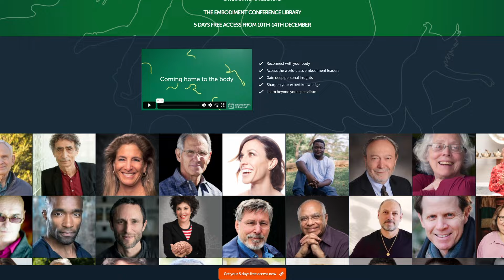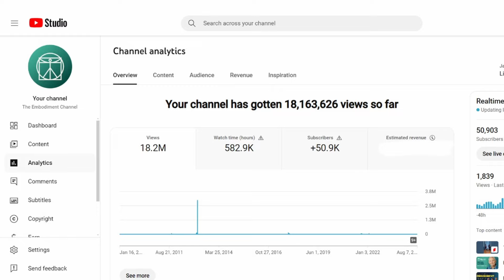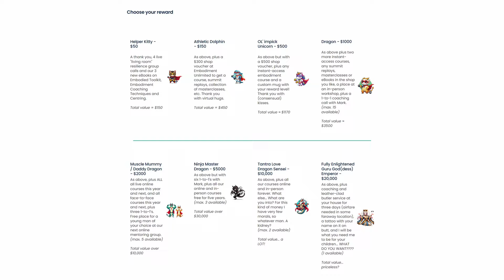Saving Young Men's Lives: From Addiction & Mental Health Struggles to Fitness, Purpose & Strength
Young men today are facing a mental health crisis that often leads to addiction, hopelessness, and even suicide—the leading cause of death among young men.

In this video, I share my own battle with depression and addiction, and how I turned my life around through martial arts and fitness. Now, I'm on a mission to help a million young men find the discipline, purpose, and community they need to thrive—both mentally and physically.

Watch as we discuss the power of the gym, not just for building muscle, but for building resilience, connection, and a path away from despair. Together, we can create a positive force that reaches young men worldwide. Are you ready to join us in making a difference?

✅Who is Mark Walsh?

“Mr. Embodiment” is the author of "Embodiment", "The Body in Coaching and Training", and "Embodied Meditation". He hosts "The Embodiment Podcast" (over 1 million downloads), and led "The Embodiment Conference" (1000 teachers, 500,000 delegates). Seeing a theme yet?

He founded the "Embodied Facilitator Course", and has trained over 2000 embodiment coaches in over 40 other countries (some of which will even let him back in).

Mark gained an honours in psychology (despite being an alcoholic at the time), and has taught widely in the corporate world where he pretended to be a grown up for years, including with blue-chip companies (e.g. Google, Unilever, Shell, Axa, L’Oreal) whom he charged wayyyy too much as they made him wear a suit.

He has also upset… sorry, taught… many yogis, NGOs, police officers and several militaries.

Mark has worked in war zones, and entertained over 50,000 children. He has headlined International Coach Federation events, taught at universities, lived with the circus in Ethiopia, founded the Sane Ukraine project, wowed celebrities and kissed a princess.

Mark is an aikido black belt, and also has 25 years of experience of other martial arts, with yoga, bodywork, improv comedy, conscious dance and meditation.

Embodiment is his obsession, life’s work, and frankly at this point he couldn’t get a job doing anything else. He dances like your dad at a wedding and offends pirates with his swearing.

He is now tired of writing in the third person.